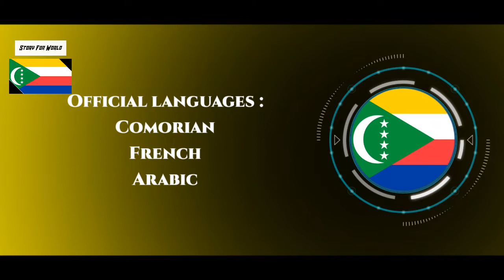কোমোরোস 🇰🇲 - এই দেশে ৮০% ভারতীয় ওষুধের ব‍্যবহার হয়ে থাকে !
দেশের নাম : কোমোরোস
রাজধানী : মরোনি
মহাদেশ : আফ্রিকা (ভারত মহাসাগরে অবস্থিত)
প্রধানমন্ত্রী / প্রেসিডেন্ট : আহামেদ আব্দাল্লাহ সামবি
রাষ্ট্রীয় ভাষা : কমোরিয়ান, আরবি, ফরাসি
দেশের সবচেয়ে বড় শহর : মরোনি
জনসংখ্যা : ৯ লাক্ষ

● world
● education
● bengali

⚠️আপনারা প্রতি
(M.W.F.)

M.- Monday (সোমবার) 5.00AM - 11:00PM মধ্যে

W.- Wednesday (বুধবার) 5.00AM - 11:00PM মধ্যে

F.- Friday (শুক্রবার) 5.00AM - 11:00PM মধ্যে